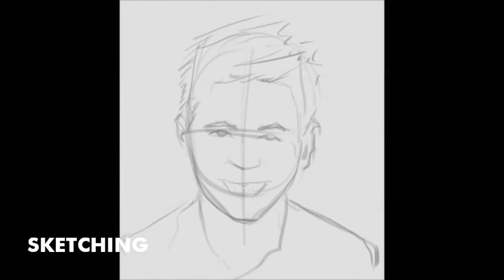Ross Tran | Speedpainting - Kevinci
This is a gift for my bro Ross Tran ... thank you for inspiring us with your funny videos when grow up I want to be like you ... haha

Blessings :)

¡COMISIONES ABIERTAS!
¿Quieres una Ilustración?

CREDITOS:

Edición - Kevinci

Música usada por Filmora9
Intro – Low Tree - Up To The Mood

Acerca de Kevinci:
Artista, Dibujante a tiempo completo (casi)
Se desempeña como Freelancer hace más de 7 años, realizando comisiones en áreas como
Diseño de Personajes – Ilustración – Dibujo de Comic/Manga